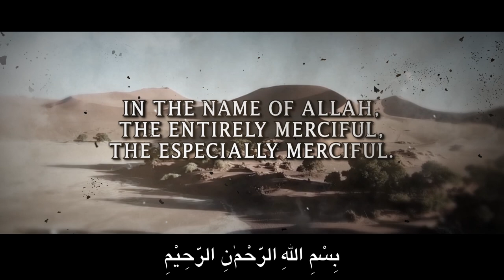ALLAH PROVIDES 💖 - SURAH AL-QURAYSH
Recitation by Sheikh Ustadh Muiz Bukhary